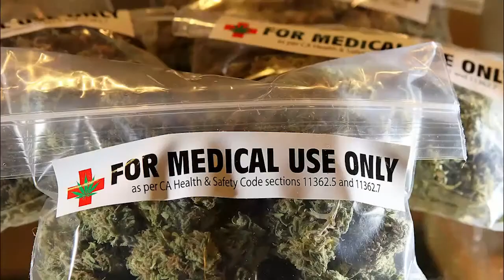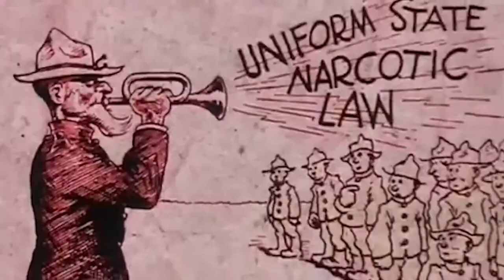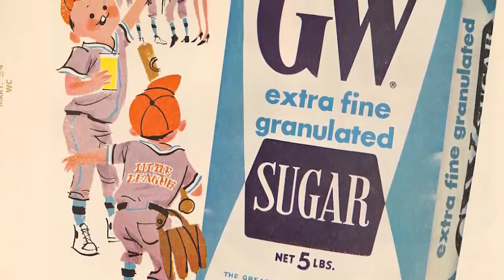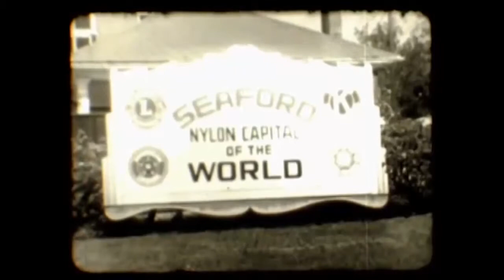The Hemp Conspiracy - Short Film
Is this the most powerful plant on earth?
Hidden beneath political entanglement as not hinder the profits of a minority? You be the judge...